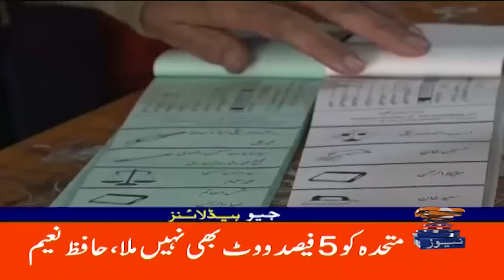Geo News Headlines 10 AM | Independent candidates are one seat away from century | 10 February 2024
 Twitter Urdu:

 / geonews_urdu
  Twitter Eng:

 / geonews_english
  Facebook Urdu:

 / geourdudottv
  Facebook Eng:

 / geoenglishdottv
  Instagram Urdu:

 / geourdudottv
  Instagram Eng:

 / geonews